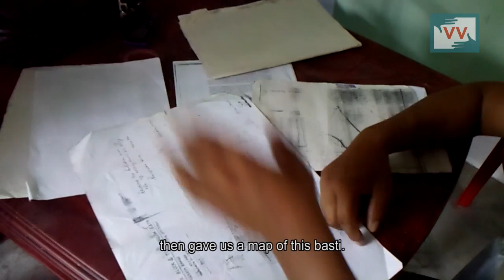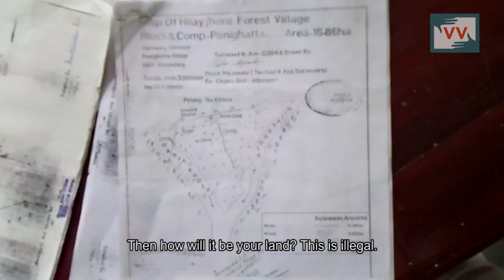Forest Department disrupts the livelihood of 24 families | Rajkumar Rizal reports for IndiaUnheard